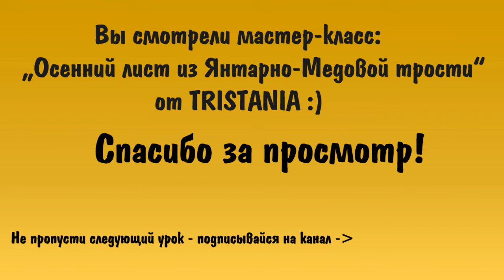Polymer clay tutorial:Подвеска Осенний лист из "Янтарно-медовой трости"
В этом уроке мы с вами сделаем осенний листочек из полимерной глины,он очень осенний и трость Янтарно-медовая в этом нам поможет!